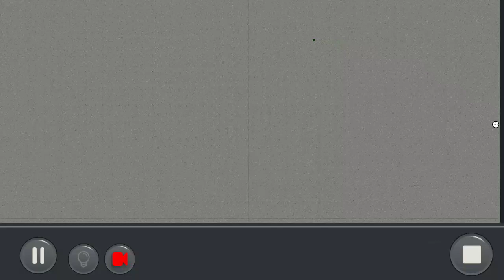by HammyBill: Puzzle Mode Community level: T-Chart(created by TinyTurtle3)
...or off the right AND left walls with appropriately placed bumpers